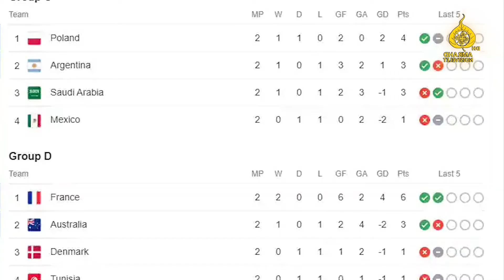अर्जेन्टिना समूह विजेता , दबाबमा बेल्जियम र जर्मनी आज यी खेल हुदै | News Report | Dharma TV